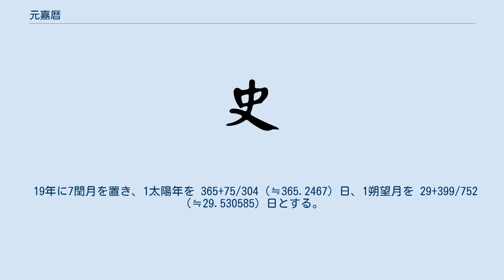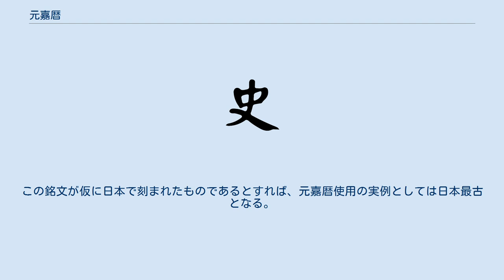元嘉暦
元嘉暦（げんかれき）は、中国暦の一つで、かつて中国や百済、日本などで使われていた太陰太陽暦の暦法。
中国の南北朝時代の南朝宋の天文学者の何承天が編纂した暦法である。
中国では南朝の宋・斉・梁の諸王朝で、元嘉22年（445年）から天監8年（509年）までの65年間用いられた。
 19年に7閏月を置き、1太陽年を 365+75/304（≒365.2467）日、1朔望月を 29+399/752（≒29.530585）日とする。
 何承天は、景初暦の冬至が後漢四分暦の観測値に従っていたため、実際の冬至より3日もずれていることを指摘し、天体観測のやり直しを行っている。
また朔日の決定に月の遅速を考慮した定朔法を用いようとしたが反対が多く採用はしなかった。
 日本には朝鮮半島の百済を通じて6世紀頃に伝えられた（『日本書紀』によれば554年）。
当初は百済から渡来した暦博士が暦を編纂していたか、百済の暦をそのまま使用していたと考えられる。
推古天皇10年（602年）に百済から学僧の観勒が暦本などを携えて来日し、帰化人系の子弟らにこれらを学習させた。
平安時代の書物『政事要略』には、推古天皇十二年正月朔日に初めて日本人の手によって作られた暦の頒布を行ったとの記述があり、これは元嘉暦によるものであったと考えられる。
 持統天皇6年（692年）から（持統天皇4年（690年）からとの説もある）、中国から輸入した新しい暦である儀鳳暦を試用するため元嘉暦との並用を始め、5年後の文武天皇元年（697年）からは元嘉暦を廃して儀鳳暦を正式に採用することとなった。
 2003年2月26日、飛鳥時代の宮殿もしくは役所跡とされる奈良県明日香村の石神遺跡から、元嘉暦法に基づく具注暦を記した木簡が発見され、検証の結果、これが持統天皇3年（689年）三月・四月のものであることが分かったと奈良文化財研究所が発表した。
元嘉暦による暦の実物は中国にも残されておらず、大変貴重な資料である。
 2011年9月21日、福岡市西区の元岡古墳群G6号墳（7世紀中ごろ）で、元嘉暦法による暦日干支推算結果と一致する「大歳庚寅正月六日庚寅（570年1月27日）」と刻まれた象嵌大刀が見つかったと福岡市教育委員会が発表した。
この銘文が仮に日本で刻まれたものであるとすれば、元嘉暦使用の実例としては日本最古となる。